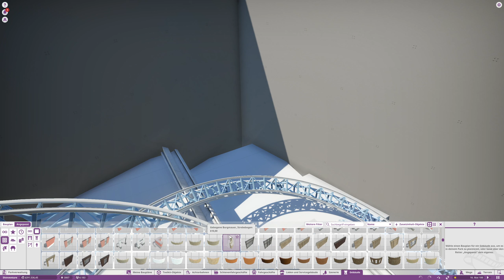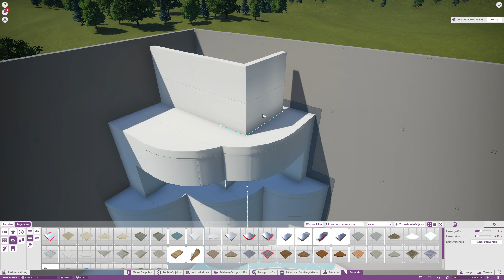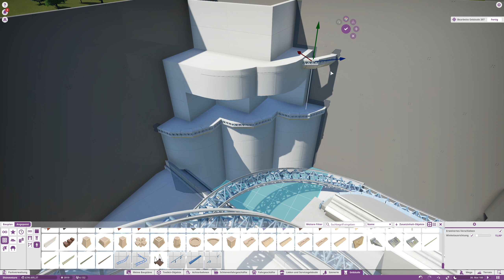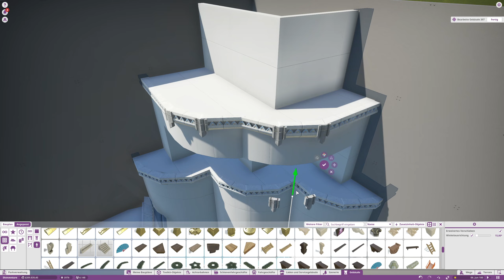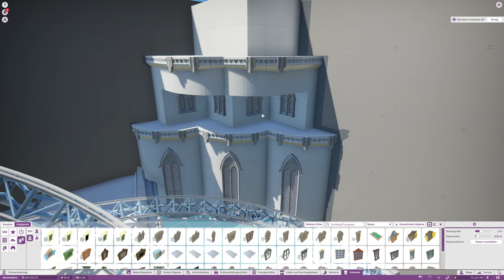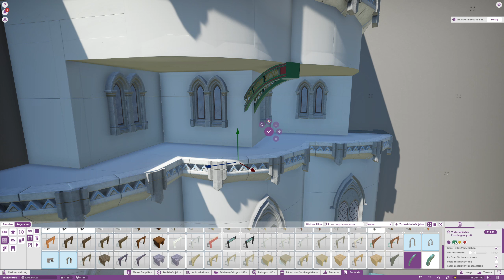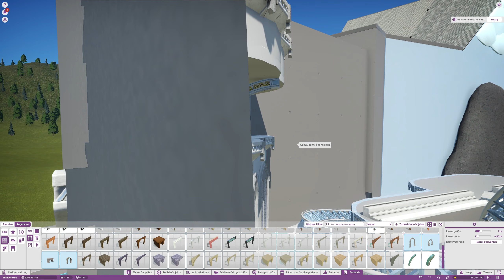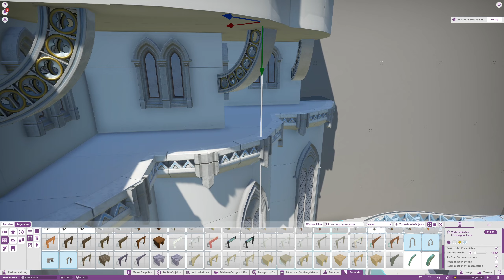Planet Coaster Let's Play #373 Beginn der letzten Hausecke